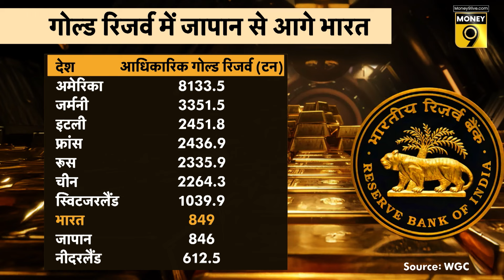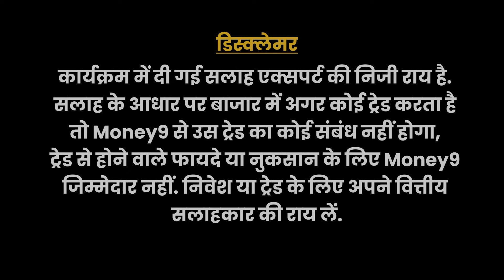भारत को मिली बड़ी खुशखबरी! इस मामले में जापान को छोड़ा पीछे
भारत सरकार का आधिकारिक गोल्ड रिजर्व अब जापान से ज्यादा हो गया है. वर्ल्ड गोल्ड काउंसिल के आंकड़े बताते हैं कि अगस्त अंत में भारत का आधिकारिक गोल्ड रिजर्व 849 टन दर्ज किया गया है और यह दुनिया के किसी भी देश के पास 8वां सबसे बड़ा गोल्ड रिजर्व है.